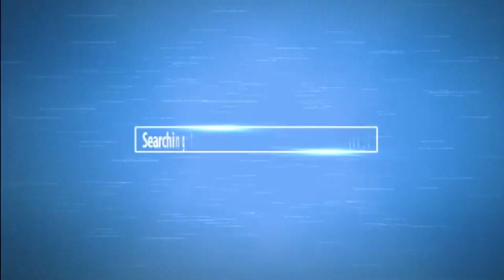First Spring Observations & Blossoming Flowers, Entomologist in Ukraine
Entomologist in Spring: First Observations & Blossoming Flowers 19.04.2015, Entomologist in Ukraine = VIDEO Entomologist, zoologist, Dr PhD Victor Fursov is telling the story about the first pleasant observations of biologists and amateurs in the nature in the spring time - observations for plants, flowers, brids, amphibians, reptiles,insects, and other animals. He is talking about these observations at the green park with blooming flowers in the center of the city Bohuslav, near the river Ros.
For Entomologists: About First Spring Observations in the park & Blossoming Wild Plum, 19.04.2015, recorded by Entomologist in Ukraine.
Entomologist in Spring: First Observations & Blossoming Flowers 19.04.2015.
Экскурсия Весной: Что Сейчас в Природе? Украина, Богуслав 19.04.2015. Энтомолог, зоолог, кандидат биологических наук Виктор Фурсов рассказывает историю о первых весенних наблюдениях биологов и любителей в природе в весеннее время - наблюдениях за растениями, цветами, птицами, амфибий, рептилий, насекомыми и другими животными. Он рассказывает об этом в красивом зеленом парке с цветущими цветами в центре города Богуслав, возле реки Рось.

Зоологическая и Энтомологическая Экскурсия Весной: Что Сейчас в Природе? 19 апреля 2015 года.

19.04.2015 Kiev, the capital of Ukraine.